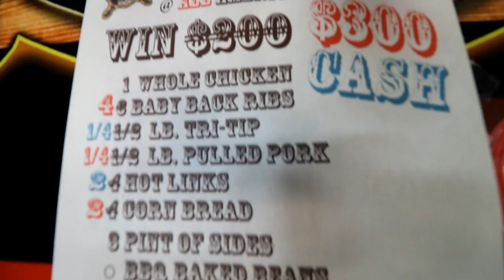ALL AMERICAN BBQ | BIG TEXAN CHALLENGE | WIN $300?!? | FT DAN KENNEDY | MOM VS FOOD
All American BBQ !! Wow!!! They have a 7 lb challenge that brags a $300 prize if you can beat it!! Seriously not easy though.
5 meats. 3 huge sides. Corn bread?!
Ya got 1/2 hour to get the cash. Ya game?!?
Kennedy and I are all in to get great food and our gas money back. 👏🏻👏🏻👏🏻
Lets go!

mollyschuylereats

molly schuyler

music creds

epidemic sounds